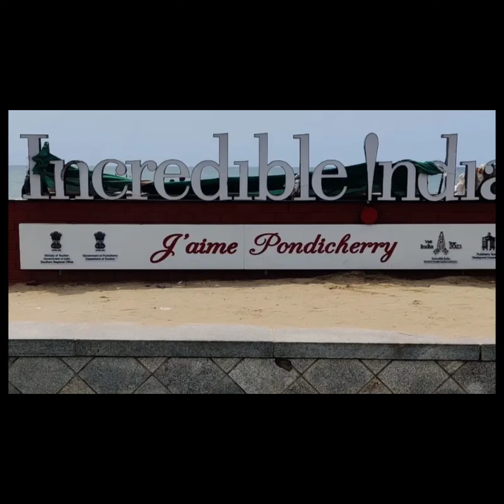Exploring Tourist Spots in Pondicherry🏖️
A Passionate Food Blogger and Travel Vlogger from India who Love everything about Food and Traveling. On a Life Journey to explore different countries around the world to visit amazing places, experience the culture, traditions and taste their native cuisine. To share my experience to the People around the world 🌍

Live your life the way you like it and not for others opinion!

No regret on past! Nor Dreaming Future! Living in Present!

Life is too short to Explore and Experience and Enjoy new things in this World 🌍

So don't waste your life thinking about Past.

Enjoy and Cherish and Live every Second of your Life to create Memorable moments in your life in this World🌍